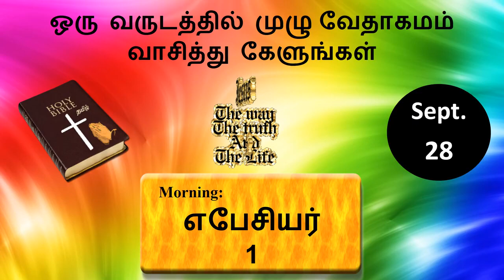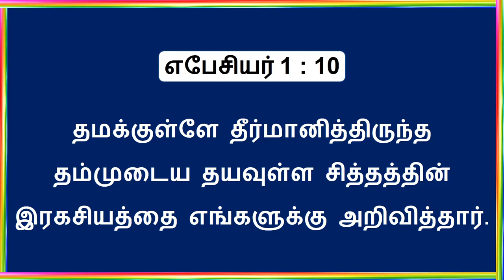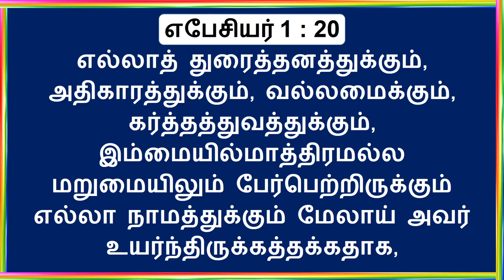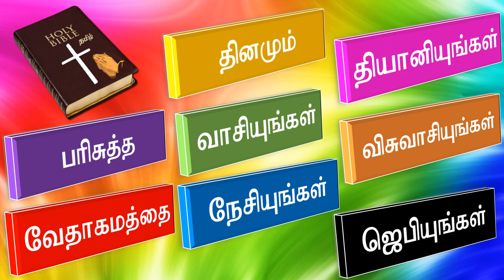Ephesians Chapter 1 (எபேசியர் ஆகமங்கள்) || The New Testament || Tamil Bible Video Record Reading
28th September 2020 - The New Testament -  Daily Tamil Bible Video Record Reading   -  One Year